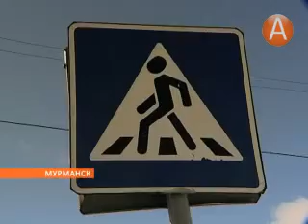02в акция гибдд 01.04.2013